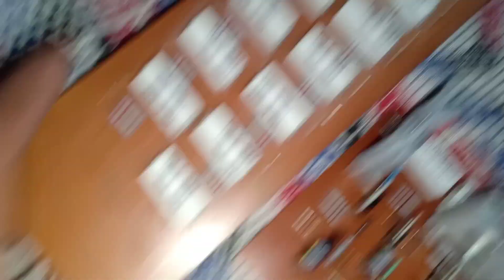1000 watts mono amplifier board ki power stage and driver stage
Amazon Bay Link -

Stereo PreAmp Whit Echo Mic |

Bass Treble  Whit Echo Mic Amplifier |

BT Board |

Pre-Amp

600 Watt Mono Amplifier Board |

 Full Connection And Details |

600 Watt Mono Board |

 600 Watt Bord

1000 Watt Mono Amplifier Board |

1000 Watt Mono Board |

#1000 Watt Board
#1000 Watt Mono Amplifier Bord
#1000 Watt Bord
Amplifier Board
Power Amplifier
#500 Watt Mono Board
#500 Watt Board
#500 Watt Mono Amplifier Bord
#500 Watt Bord
Amplifier Board
Power Amplifier
#600 Watt Board
#600 Watt Mono Amplifier Bord

 1000 Watt Amplifier Board